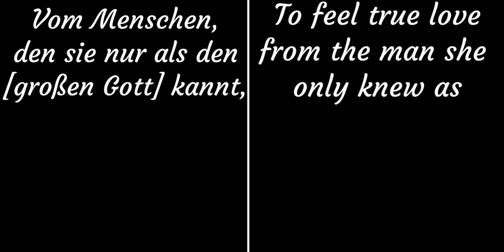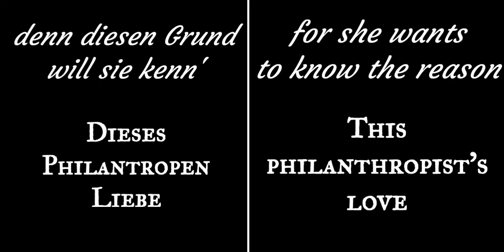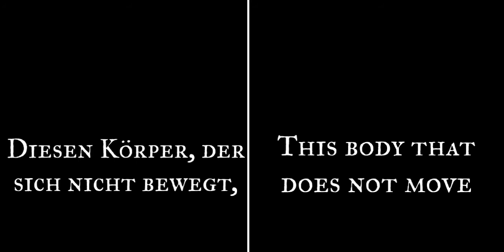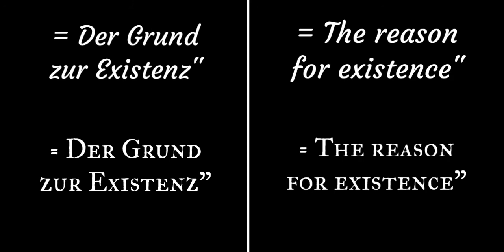Vocaloid - The Dream That The Doll Girl Dreamt Lyrics [Eng/Ger]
Original Song (created by Hitoshizuku x Yama , although I can't find the actual original video so here's this one with english subs)

Vocals: Kasuka

Lyrics: Lolina

Produced by: Hitoshizuku x Yama

Original Release Date: November 29th, 2020